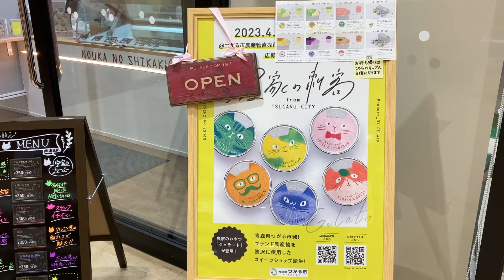メロンとレモンのジェラート。クリーミーな食感でサッパリした味わいです。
つがる市は、メロンの生産地域です。そのメロンを使って、2023年春から、農家の刺客というブランドを作り、メロンを使ったジェラートを販売しています。